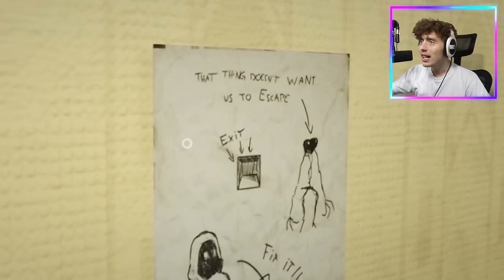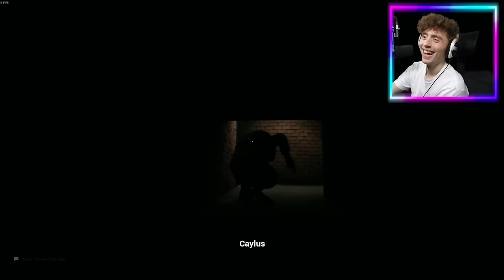We Escaped The Backrooms.. (FULL GAME)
We Escaped The Backrooms.. (FULL GAME) drop a like for more horror games with @Caylus